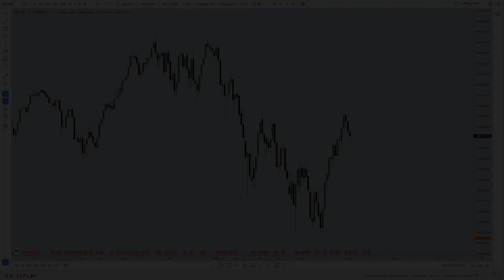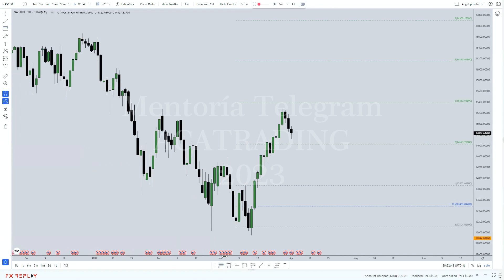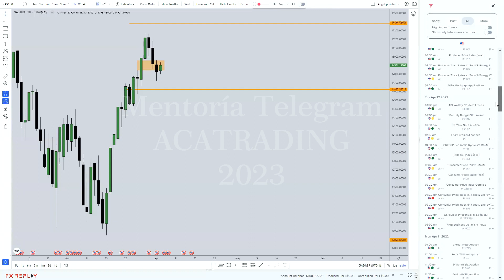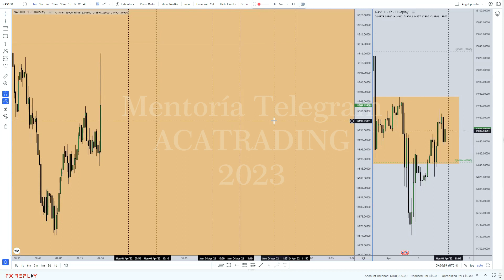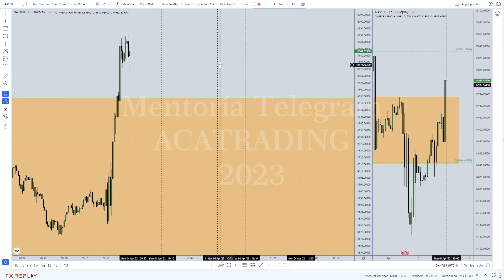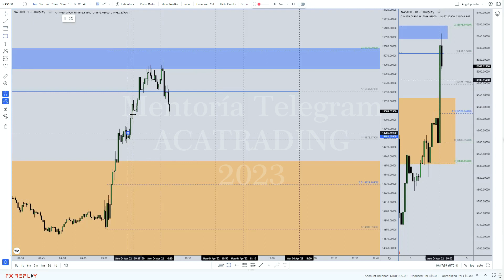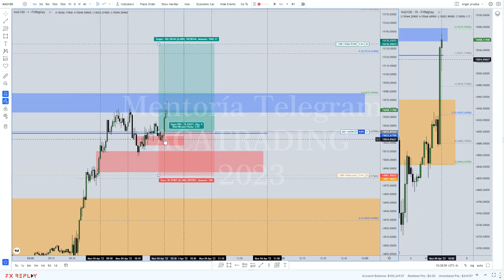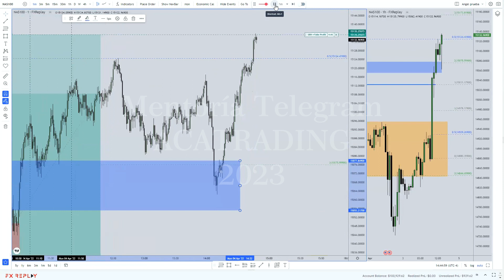Cómo EMPEZAR a hacer BACKTESTING 30/09/23 Pt. 1 | ACATRADING